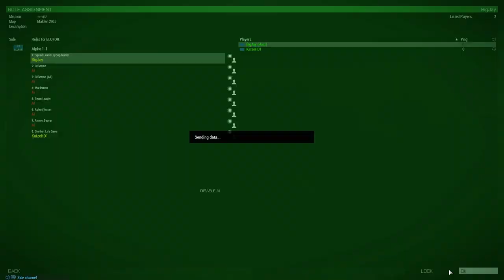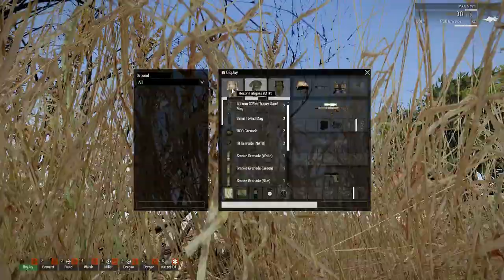ARMA 3 @ Malden 2035 (Multiplayer/CoOp Mission)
ARMA 3 is an open-world, realism-based, military tactical shooter video game developed and published by Bohemia Interactive. It was released for Microsoft Windows in September 2013, and later announced for macOS and Linux in August 2015.[4]

ARMA 3 takes place in the mid-2030s, on the islands of Altis and Stratis in the Aegean Sea,[5] and the South Pacific island of Tanoa. The islands feature photo-realistic terrain and water environments. Altis is the largest official terrain in the ARMA series with ground area covering approximately 270 square kilometres (100 sq mi). The smaller island, Stratis, expands over an area of 20 square kilometres (7.7 sq mi).[6]

The single-player campaign has the player take control of U.S. Army soldier Corporal Ben Kerry. During the campaign, the player will face everything from lone wolf infiltration missions to the commanding of large scale armored operations. The player is able to choose different objectives and weaponry (such as UAVs, artillery, and air support) according to their play style.[7][8][9]

ARMA 3 is set in the 2030s, when a new Eastern military alliance, known as the Canton-Protocol Strategic Alliance Treaty (CSAT), led by Iran and China, is growing in global influence, while the North Atlantic Treaty Organization (NATO) is on the decline.

The main singleplayer campaign, The East Wind, is set on the Republic of Altis and Stratis (Altis for short), a Mediterranean island nation comprising the islands Altis (based on Lemnos) and Stratis (based on Agios Efstratios). In 2026, a civil war erupts on Altis following a coup d'etat by the Altis Armed Forces (AAF). In 2030, a ceasefire is declared.[10] A loyalist rebel group, the Freedom and Independence Army (FIA), rejects the new military government and wages a guerrilla campaign against the AAF. NATO peacekeeping forces are deployed to Altis, establishing a US-led joint NATO-AAF peacekeeping force, Task Force Aegis (TF Aegis). Five years later, NATO investment in the Aegean dwindles, and CSAT begins to subsidize the AAF and mobilizes its own forces in the Pacific. With the peacekeeping mandate nearing its end, NATO begins to withdraw from Altis, and tensions rise between AAF and NATO.[11][12]

The DLC campaign, Apex Protocol, added in the ARMA 3: Apex expansion, is set on the Northern Division of a South Pacific island group nation known as the Horizon Islands Federation. The division is commonly known as Tanoa, the largest island in the division. The campaign takes place after the events of the base game campaign, following the regroup with NATO ending.

Remnants of War is a story-driven DLC campaign added in the Laws of War DLC. The story focuses on Nathan MacDade, an EOD technician working for the International Development and Aid Project (IDAP for short), a humanitarian NGO. Other scenarios are explored as Nathan reminisces about past events. Some actions the player can take have moral consequences, which are reflected in the ending.

The main player character of the singleplayer campaign features Corporal Ben Kerry, a US Army soldier assigned to the NATO peacekeeping contingent deployed on Stratis. Players also play as Sergeant Conway during the prologue. Other major NATO characters include Staff Sergeant Adams, General Armstrong, as well as Combat Technology Research Group (a NATO special operations group, CTRG for short, whose existence is officially denied by NATO,) personnel Captain Scott Miller, and Miller's second in command Lieutenant James. Major FIA characters include Kostas Stavrou, leader of northern FIA forces, and Nikos Panagopoulos, an FIA head. Players play as CTRG Group 15 operators in Apex Protocol.